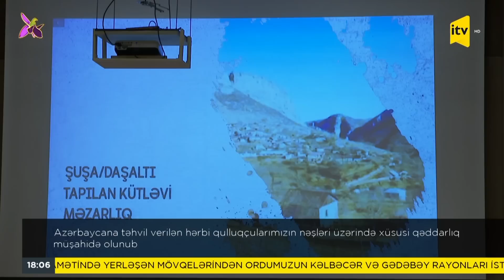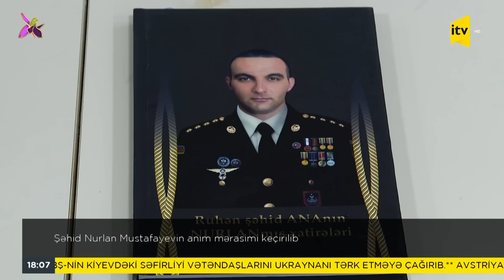İTV Xəbər - 10.10.2022 (18:00)